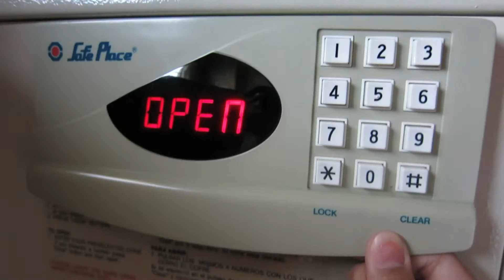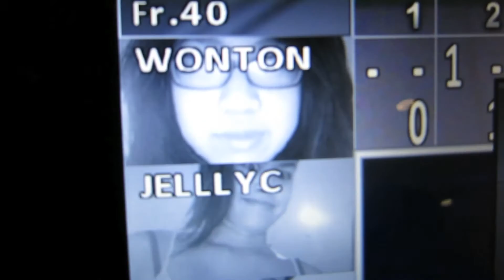Fireworks!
I went swimming and played stupid pranks at Barona, went bowling with friends, and celebrated the Fourth of July!